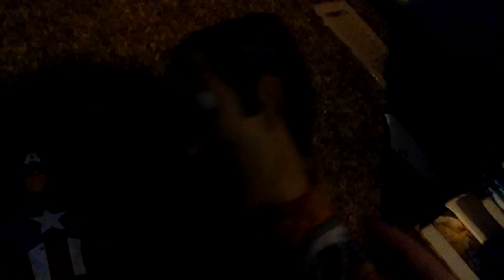Thanos S4 Episode 2: The return of Woody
Woody likes hanging out with Thanos and cap.